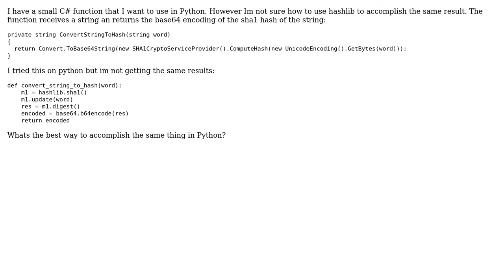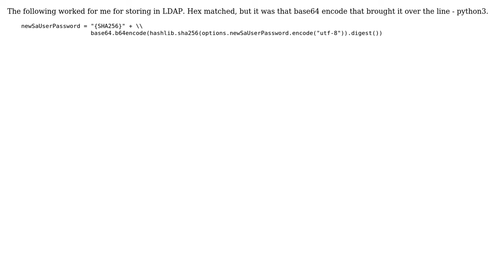Convert string to base 64 from sha1 Hash in Python (2 Solutions!!)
Convert string to base 64 from sha1 Hash in Python

With thanks & praise to God, and with thanks to the many people who have made this project possible! | Content (except music & images) licensed under CC BY-SA | Music | Images & others | With thanks to user randomir user Pablo Estrada user EMR and the Stack Exchange Network Trademarks are property of their respective owners. You are responsible for your own actions.